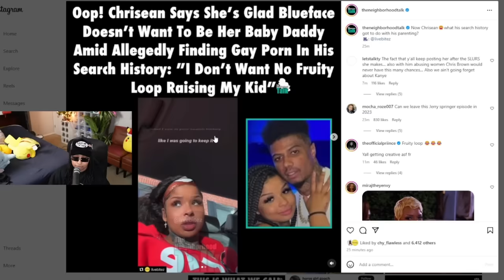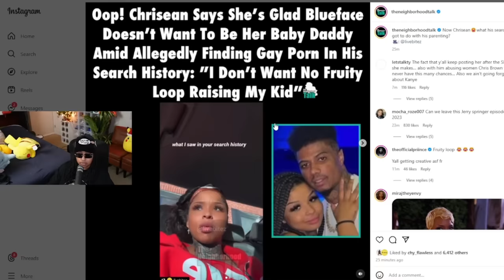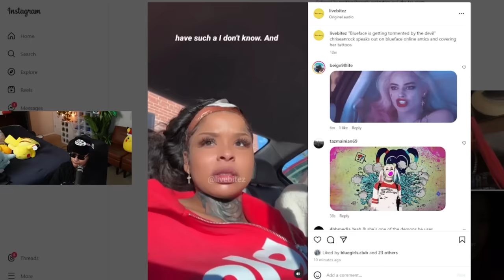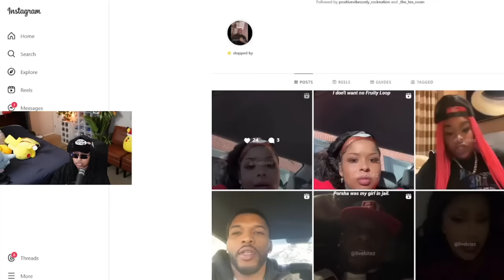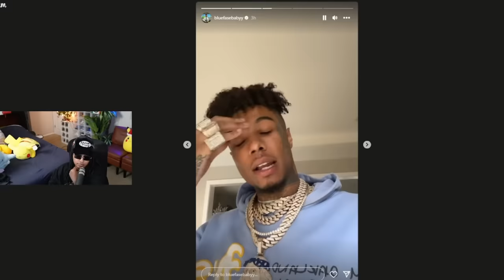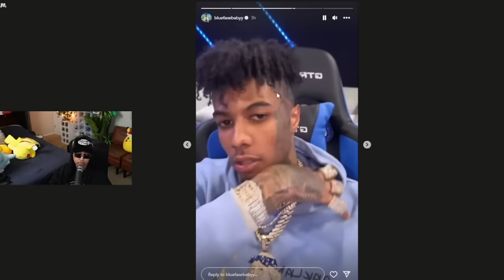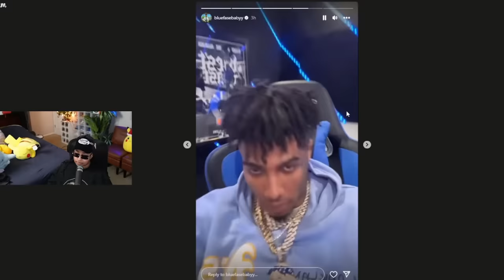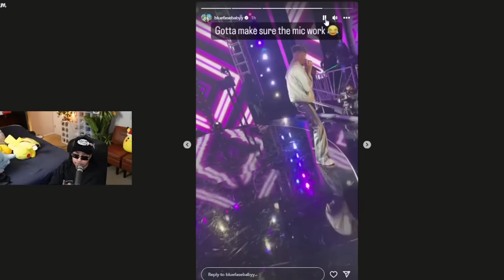Chrisean says she does NOT want to Raise JR with a "FRUITY LOOP" 🤣 Blue is looking for "NEW WOMEN" 😬